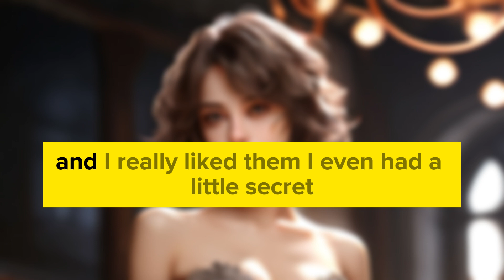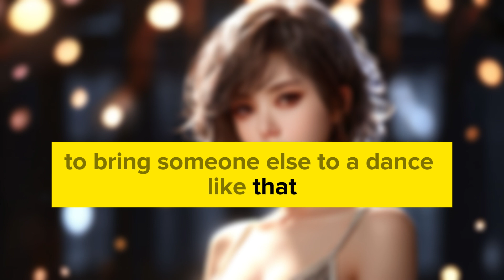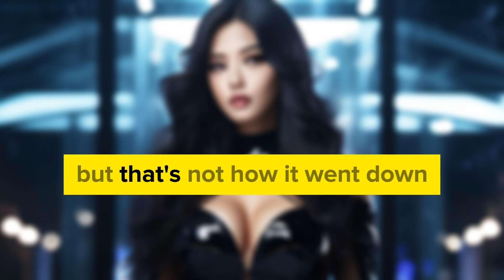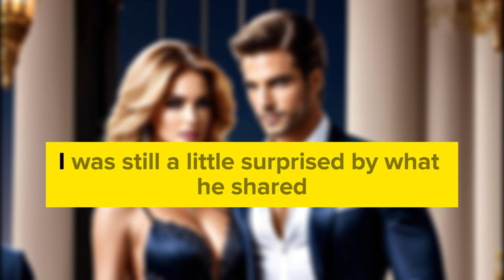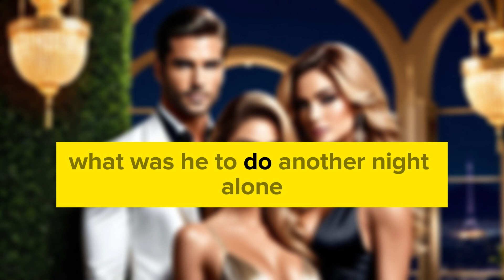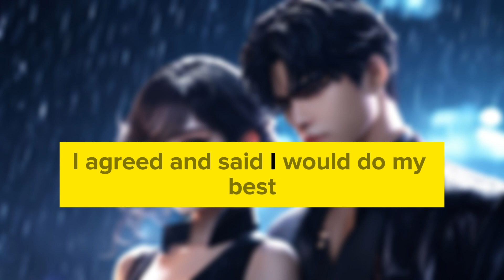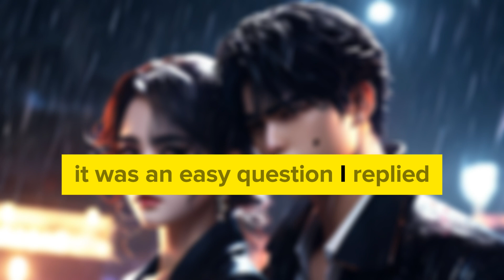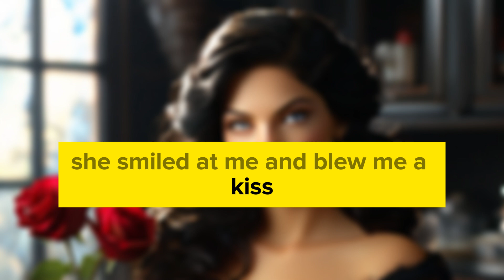No Forgiveness: Shocking Love Betrayals and Family Drama Confessions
In this video, I delve into shocking love betrayals and family drama confessions that will leave you speechless. From heartbreaking betrayals to jaw-dropping revelations, this video uncovers the raw truth behind forgiveness and the consequences of betrayal. Prepare to be shocked, moved, and possibly even inspired as we explore the complexities of love and family dynamics. Watch now to uncover the secrets that will change everything.